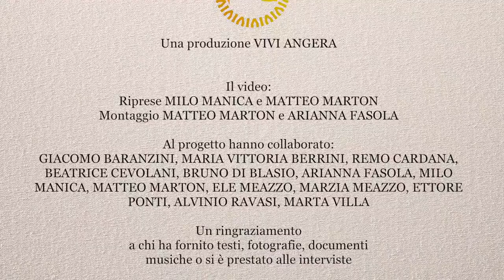Storie e Personaggi - I Lupi del Verbano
Primo video della raccolta di libri di Storie e Personaggi... un viaggio tutto da vivere!